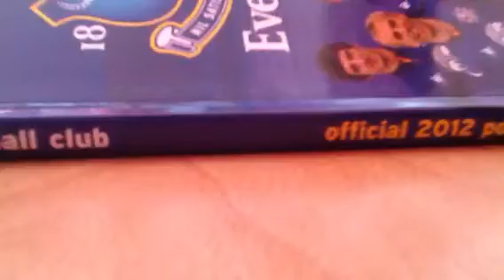Handy Guys - Millionare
A handy wins money